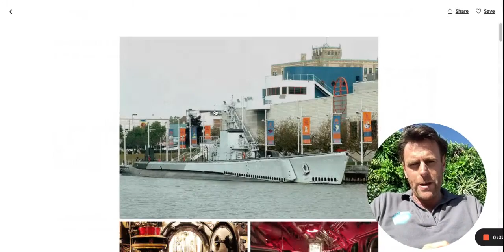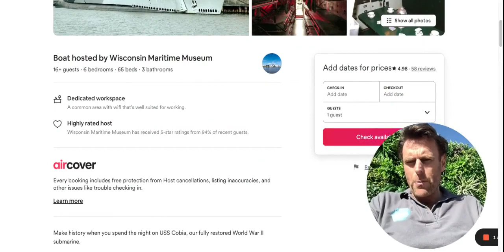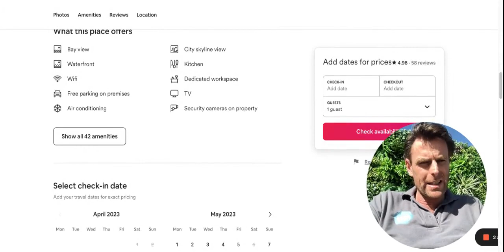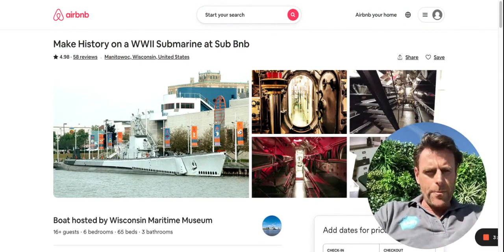The WW2 Submarine Airbnb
In the latest episode of "Scotts Believe it or Nots," Scott features another unique Airbnb experience: a fully restored WW2 submarine, USS Cobia. This exceptional accommodation is the best-preserved submarine from World War II in the country and has been refurbished with modern amenities like air conditioning and heating for year-round visits.

Staying on the USS Cobia is a one-of-a-kind experience, as no two visits are the same with over 50 different sleeping areas to choose from. You'll have the chance to explore the submarine and receive a personalized tour from a staff member who will be available to you throughout your stay.

Your booking also includes after-hours access to the museum exhibits, which will remain open exclusively for your group. You can even enjoy a private screening of a maritime or submarine movie from the library in the theatre. Playing cards and board games are also provided for your entertainment.

Given this exciting and unique opportunity, would you consider staying at this Airbnb?